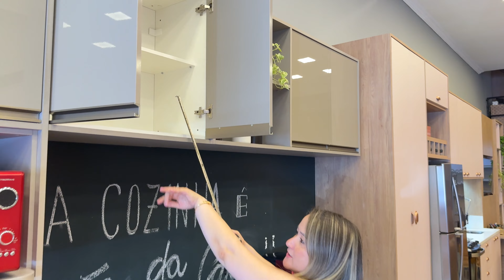Prieto Móveis - Segredo dos Móveis Planejados de Alta Qualidade para Apartamentos Pequenos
Você está procurando soluções de móveis planejados que transformem sua cozinha e seu apartamento pequeno? Neste vídeo exclusivo, revelamos os segredos da Prieto Móveis, uma das empresas líderes do mercado com mais de 12 anos de experiência.

Descubra por que os móveis 100% MDF da Prieto Móveis são a escolha ideal para quem deseja um projeto personalizado e de altíssima qualidade. Veja como a estrutura reforçada das gavetas suporta até 3 pessoas e entenda por que a profundidade interna de 42cm  no aéreo faz toda a diferença em ambientes compactos.

Não perca a oportunidade de ter um armário planejado que atenda todas as suas necessidades e ainda garanta 5 anos de garantia no material e ferragens. Solicite já uma proposta personalizada com a Prieto Móveis!

A Prieto Móveis fica em Osasco - SP.

Endereços:
Loja 01 - Av Das Esmeraldas 624 Jd Mutinga, Osasco - SP

Loja 02 - Av Benedito Alves Turibio 586 Jd. Veloso Osasco - SP

Whatsap para pré orçamento: 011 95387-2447

Você sabia que, ao escolher móveis planejados, cada detalhe conta? Na Prieto Móveis, entendemos que cada cliente é único, com espaços e necessidades específicas. É por isso que, há 12 anos, estamos revolucionando o mercado de móveis planejados com soluções personalizadas que vão além do comum.

Diferente das opções genéricas, nossos móveis são projetados para otimizar e embelezar cada cantinho do seu lar. Nossos especialistas trabalham lado a lado com você, garantindo que cada armário tenha a profundidade exata e que cada acabamento seja escolhido com cuidado para refletir seu estilo pessoal. Não importa o tamanho do seu espaço, nós temos a solução perfeita para transformá-lo em um ambiente funcional e cheio de estilo.

A Experiência Prieto Móveis

Na Prieto Móveis, a excelência no serviço é nossa prioridade. Investimos pesado no pós-venda, algo que realmente faz a diferença no setor moveleiro, onde as reclamações geralmente surgem. Com um histórico impecável, nossa reputação é um reflexo do compromisso com a satisfação do cliente.

Compromisso com a qualidade

Nossos móveis planejados são feitos com MDF de 18mm na estrutura e no tamponamento, e 9mm no fundo, garantindo durabilidade e resistência. Com uma fábrica própria em Osasco, oferecemos uma garantia de 5 anos para os materiais e ferragens, para que você tenha total confiança na sua escolha.

Visite Nossa Fábrica

Convidamos você a visitar nossa fábrica em Osasco e conhecer de perto a atenção e a qualidade que colocamos em cada peça. Veja como nossos móveis planejados podem ser a solução ideal para o seu lar, com personalização milimétrica que realmente faz a diferença.